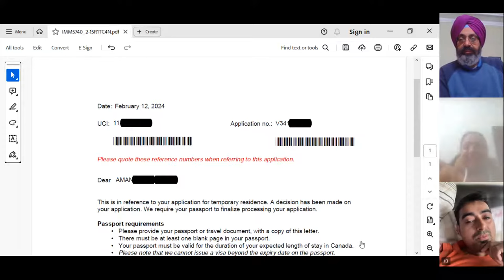Canada Red seal visa - Electrician - after 2 refusals